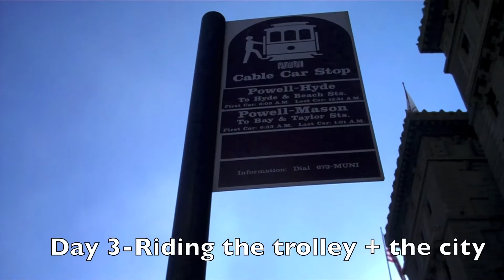San Francisco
Hi everybody! I want to apologize for the shakiness...it is really bad. Walking and filming is very difficult. Most of my videos in the future will be more of my face and me talking, but for this video I wanted to show you what I was seeing! I went to San Francisco on a mini vacation with my family and when I was there I rode a trolley. Two things down, forty-eight two go! I hope you enjoyed and a new video will be up next week!
-Dalia xx

Song: Talk a Walk - Passion Pit